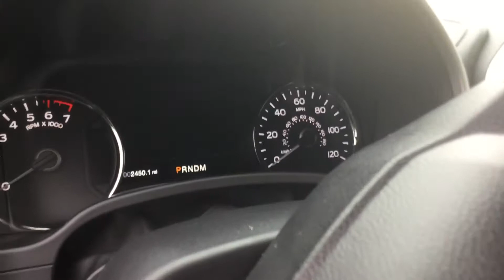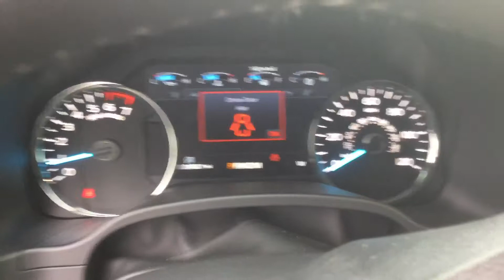March 29, 2018